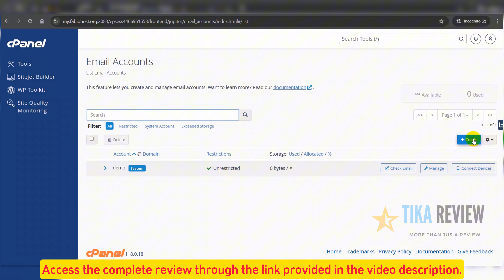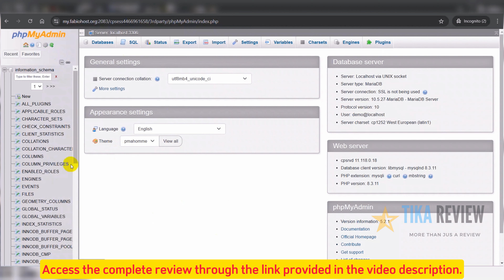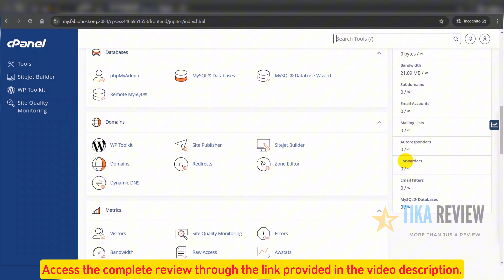FabioHost Review & Demo - Legit or SCAM!? Exposed?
FabiHost is the ultimate hosting solution for 2025. Get unlimited bandwidth, lifetime access, and blazing speeds. Read our review for all the details.
Use this code: “FABIO4” for $4 OFF Entire Funnel
Web hosting has always been a cornerstone of the digital age, powering everything from personal blogs to global eCommerce empires. But for too long, users have been stuck in a cycle of high costs, subpar performance, and complicated interfaces. If you’ve ever juggled multiple hosting accounts or felt overwhelmed by monthly fees, you’re not alone. Many hosting providers promise the world but often fail to deliver when it comes to speed, reliability, and affordability.

This is where FabioHost steps in—a revolutionary hosting solution that redefines what’s possible in the world of web hosting. Unlike traditional providers, FabioHost is built on cutting-edge technology designed to meet the demands of 2025 and beyond. Whether you’re a small business owner, a freelancer, or an entrepreneur looking to scale, FabioHost offers an unmatched combination of performance, security, and simplicity.

At its core, FabioHost is powered by Intel Turbo CPU technology, NVMe 2.0 SSD storage, and Quantum Resistant Encryption—a trifecta of innovation that ensures your websites load faster, remain secure, and are future-proofed against emerging cyber threats. With a 99.99% uptime guarantee and 5G-enabled servers, FabioHost is not just fast; it’s reliable, even during traffic surges or high-demand periods.

One of the most striking features of FabioHost is its unlimited hosting capability. Imagine hosting as many websites and domains as you want without worrying about bandwidth or storage restrictions. And the best part? FabioHost eliminates the burden of recurring fees with its one-time payment model. For just $16.97, you gain lifetime access to a premium hosting platform that rivals, and often surpasses, the industry’s top providers like GoDaddy, Hostinger, and HostGator. This game-changing pricing structure alone makes FabioHost an appealing choice for budget-conscious users.

But FabioHost isn’t just about affordability—it’s about creating a seamless experience for users of all skill levels. From its one-click WordPress installation to its beginner-friendly cPanel interface, FabioHost ensures that anyone, regardless of technical expertise, can set up and manage websites with ease. Whether you’re launching a blog, managing an online store, or hosting multiple client sites, FabioHost has the tools and flexibility to grow with your needs.

Security is another area where FabioHost excels. With automated daily backups, free SSL certificates, and advanced anti-threat protection, your data and websites are safeguarded against potential risks. FabioHost even includes PCI DSS compliance, ensuring secure transactions for businesses handling sensitive payment information.

FabioHost isn’t just a hosting platform—it’s a launchpad for growth. It’s perfect for businesses seeking scalability, freelancers offering hosting services, and creators who want to manage their digital presence without the hassle of traditional hosting models. Its features also cater to modern demands, supporting over 100 premium business apps and offering enhanced SEO tools to help users improve their search rankings and online visibility.